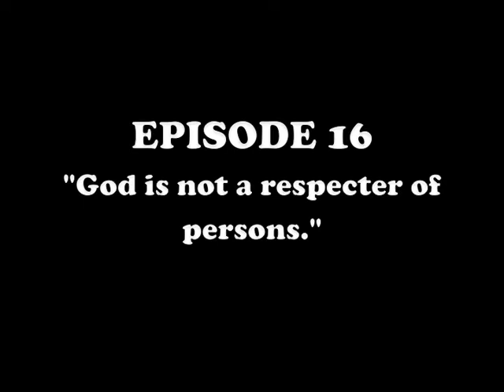God is Not a Respecter of Persons 16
Unlike man, God does not show favoritism.

Follow @ScottLynne